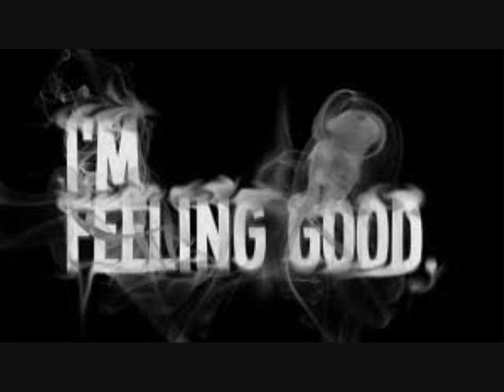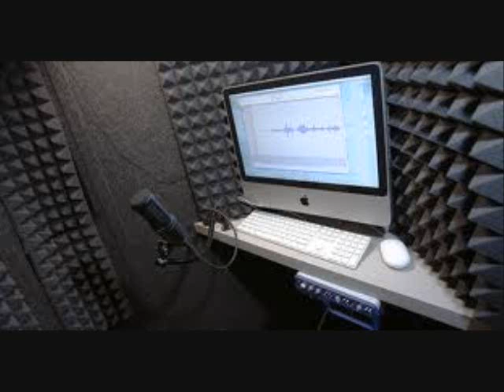I Want to Be High _ Sideshow _ JDGB _ AnTiCiPaTiON Mixtape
Burn cruz tunez. Thanks Show.